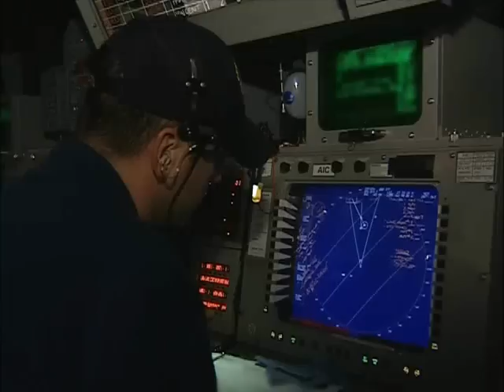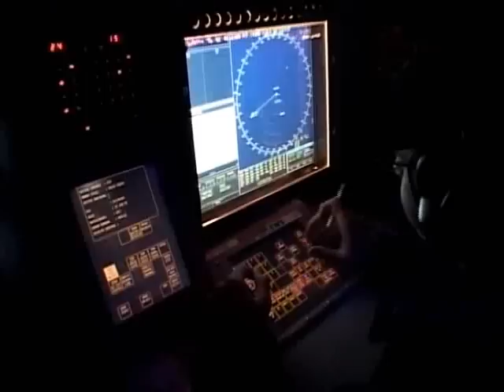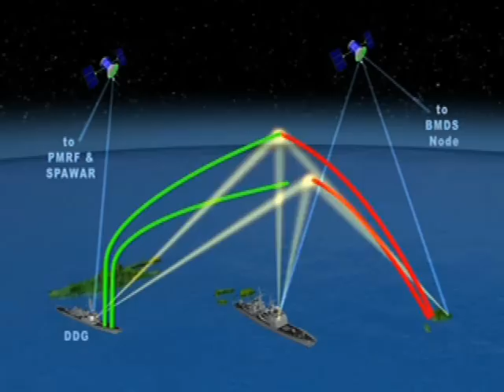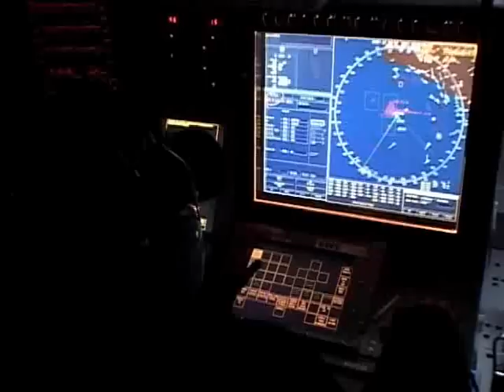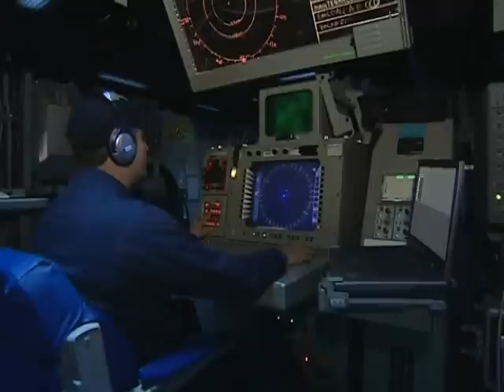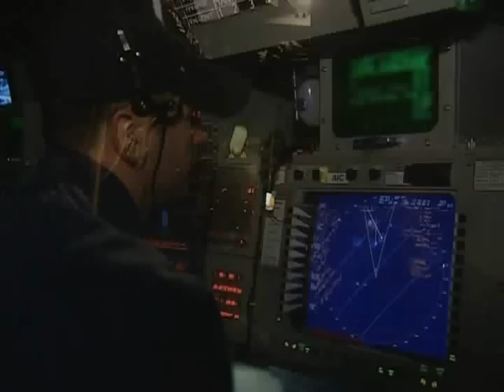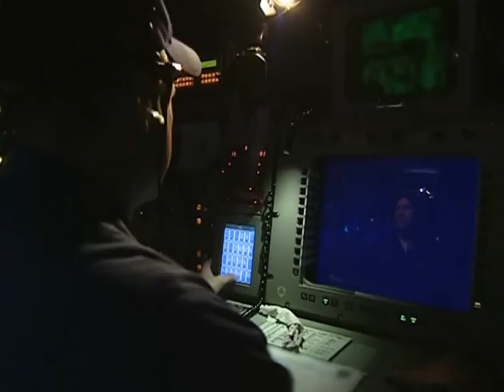Aegis BMD (FTM-12) Stellar Athena Campaign Documentary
Stellar Athena Campaign. Documentary on the Stellar Athena Campaign and the events leading up to the first successful intercept of a ballistic missile by a U.S. destroyer.

The USS Decatur (DDG 73) successfully detected and tracked a medium range, separating target launched from the Pacific Missile Range Facility (PMRF) with the Aegis BMD 3.6 weapon system, firing the Standard Missile-3 (SM-3) Blk IA missile for an intercept in the midcource phase of the target's flight. Additional participants in the test included the Aegis cruiser USS Port Royal (CG-73), the Spanish frigate Mendez Nunez (F-104) and Terminal High Altitude Area Defense (THAAD) mobile gorund based radar.

Video courtesy of Lockheed Martin. Approved for Public Release, 07-MDA-2908 (9 Oct 07)